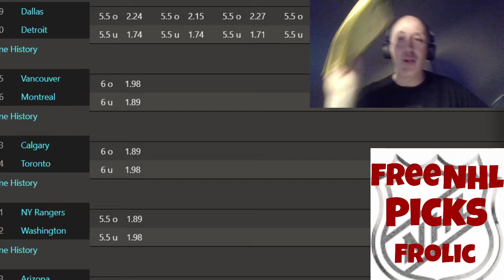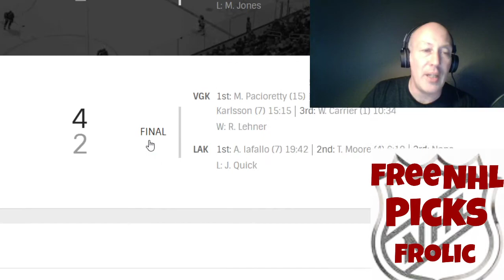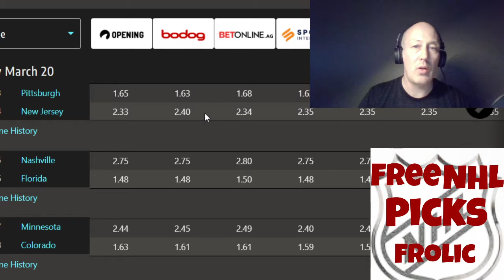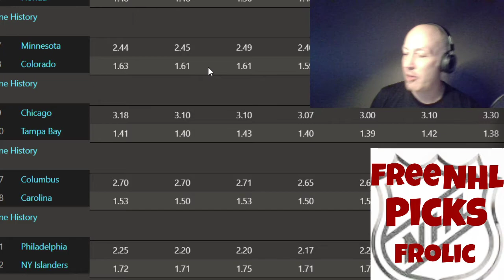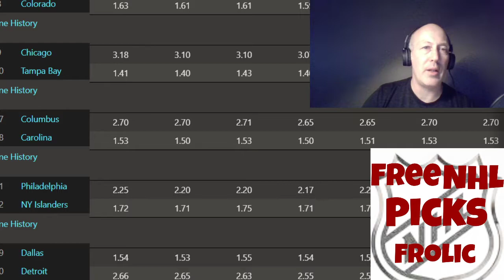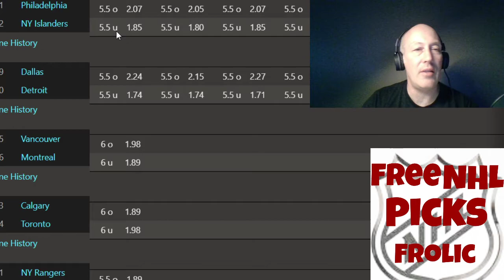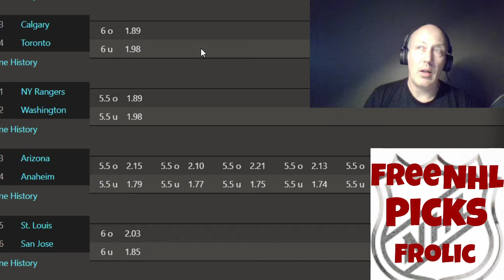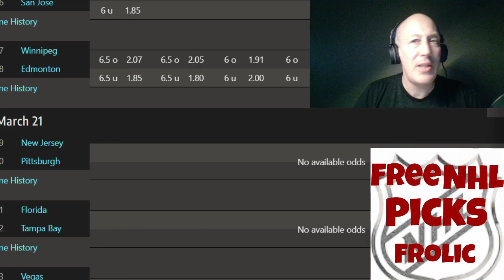NHL Hockey Picks Frolic March 20 | Quick Picks In First 5 Minutes | All Games .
Five winning days in a row and we go at it again for Saturday , which is the finest day in the land. Will not have a video for tomorrow but if you would like picks check this out .